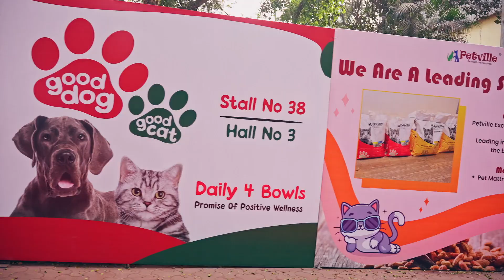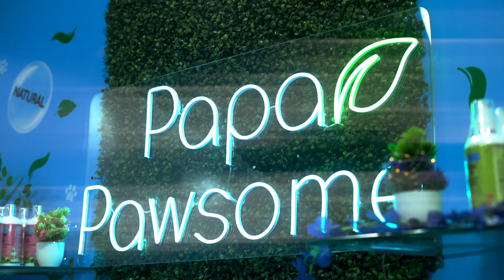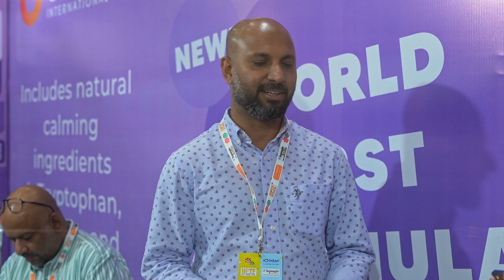India International Pet Trade Fair 2022 3rd Edition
Glad to be a part of the the 12th edition of the India International Pet Trade Fair and the 3rd edition of Aquagic were visited by over 4211 visitors from 11 states and 40 cities over two days. It had foreign visitors from seven countries. The total number of exhibitors were 120.

The event was held at the Bombay Exhibition Center, NESCO, on the 3rd and 4th December 2022